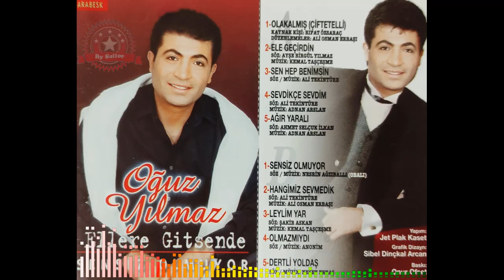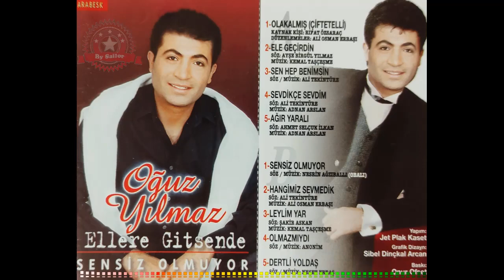Oğuz Yılmaz - Hangimiz Sevmedik (Kaset Kayıt)